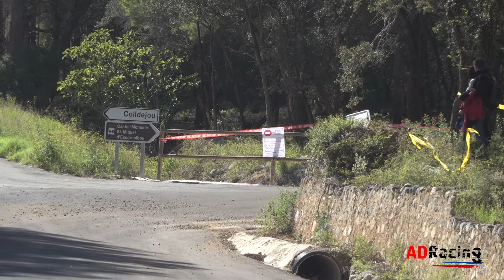Crash & Show | Rallysprint Escornalbou 2024 | ADRacing